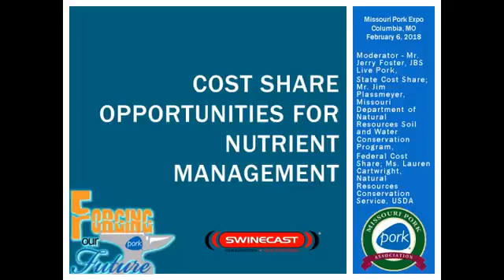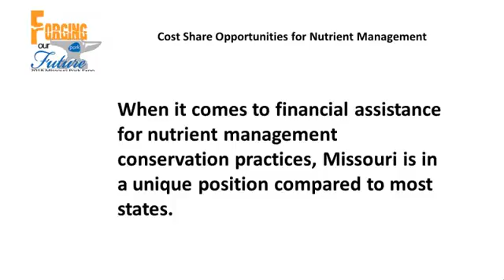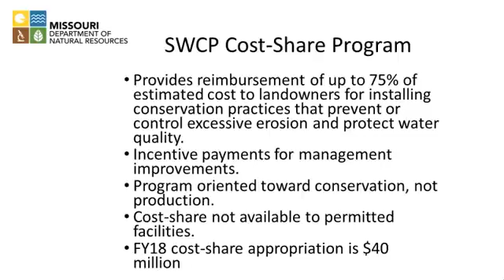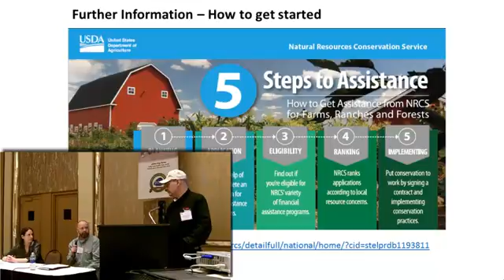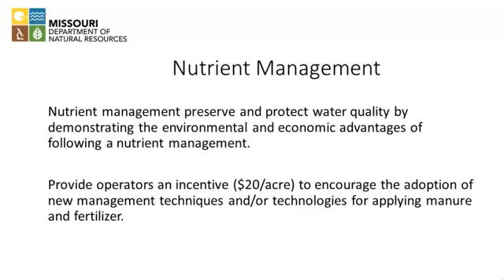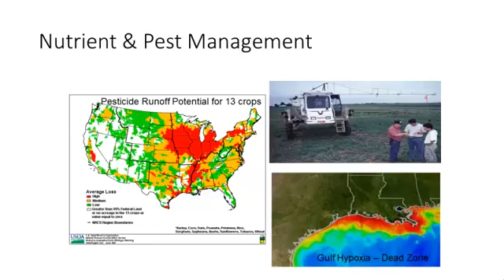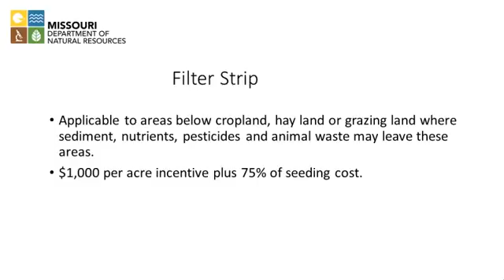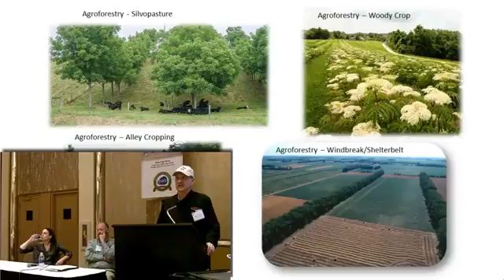Panel - Cost Share Opportunities for Nutrient Management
Cost Share Opportunities for Nutrient Management - Moderator - Mr. Jerry Foster, JBS Live Pork, State Cost Share; Mr. Jim Plassmeyer, Missouri Department of Natural Resources Soil and Water Conservation Program, Federal Cost Share; Ms. Lauren Cartwright, Natural Resources Conservation Service, USDA, from the 2018 Missouri Pork Expo, February 6-7, 2018, Columbia, MO, USA.